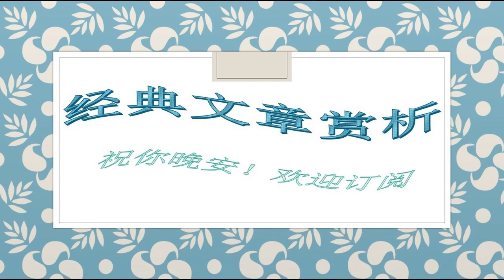325汪曾祺--你的味觉才是你的乡愁